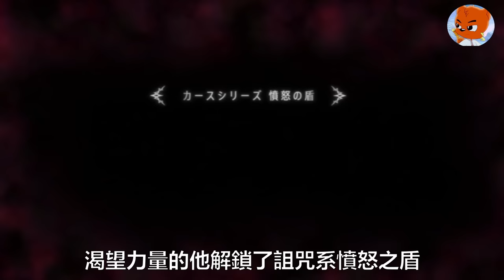奴隸少女竟然給主人喝自己的洗澡水！ 一口氣看完《盾之勇者成名錄》第一、二季!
巖谷尚文（石川界人 配音）是一個內心裡充滿了正義感的青年，對世界上發生的很多不公平的事情都深感憤怒。一次偶然中，他被傳送到了異世界裡，成為了能夠使用各種各樣不同功能的盾牌的盾之勇者。本以為可以就此展開伸張正義的旅途，哪知道剛剛過去幾天，他就經歷了戰友的背叛，而且丟掉了所有的財物。尚文發誓再也不要信任這個世界裡的任何人了。
就在這個節骨眼上，尚文的面前出現了一位名為拉芙塔利亞（瀨戶麻沙美配音）的少女，拉芙塔利亞是一名奴隸，尚文決定用金錢來換取忠誠將她買下，在相處的過程中，拉芙塔利亞漸漸愛上了自己的主人。